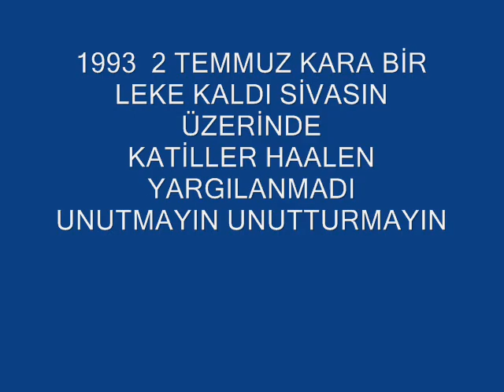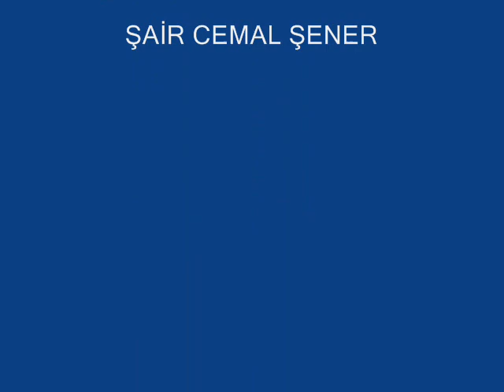2 TEMMUZ SİVAS ŞİİR CEMAL ŞENER